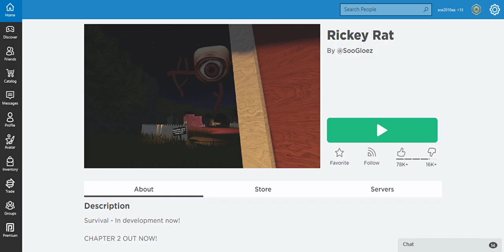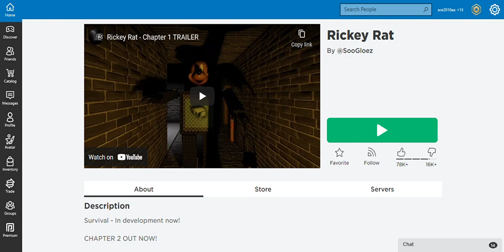the knight of the dungeon battle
to be or not to be that is the question... anyways me and my friends lose dis bc of that i hate it i hope i will win this one day